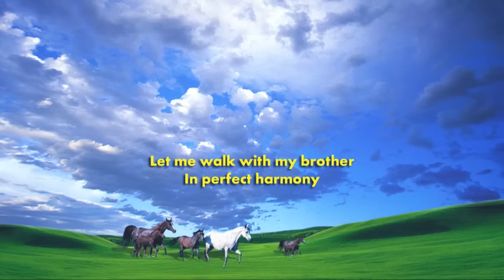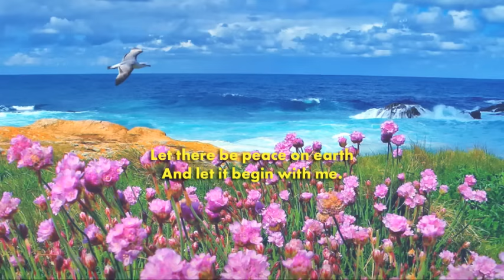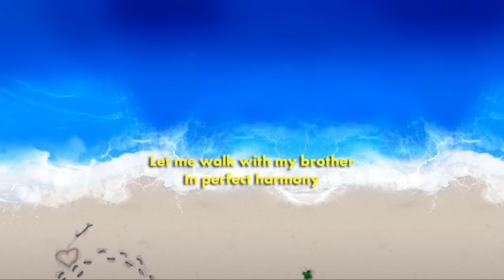Let There Be Peace On Earth (lyrics)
Music for a peaceful mind.
"Let There Be Peace On Earth" -Sang by Vince Gill
Written by Jill Jackson Miller (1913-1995) American singer, actress

Jill Jackson's early life was filled with tragedy and self-doubt. Although she had moderate success as a film star, she tried to kill herself after her marriage fell apart. Her unsuccessful suicide attempt led to a deep spiritual awakening, and after marrying songwriter Sy Miller they co-wrote the 1955 classic song of hope, "Let There Be Peace On Earth and Let It Begin With Me". She called this song, "life-saving joy of God's peace and unconditional love." (Source: wikipedia)